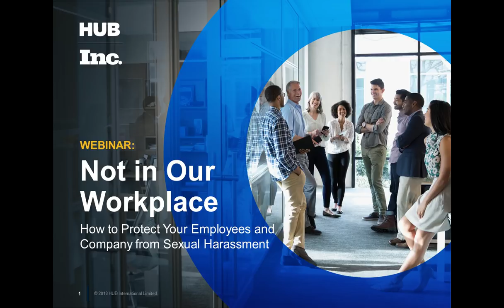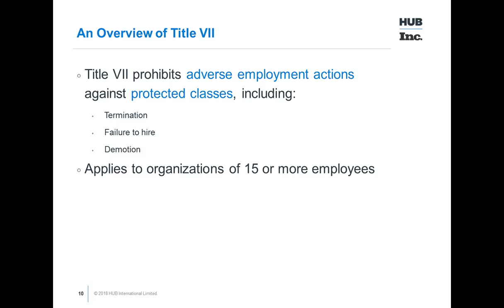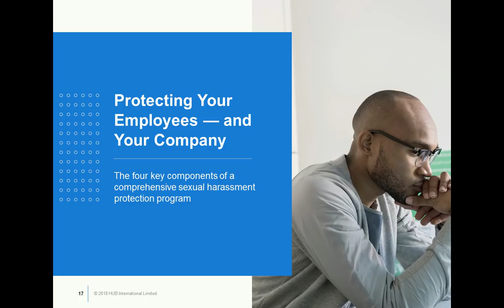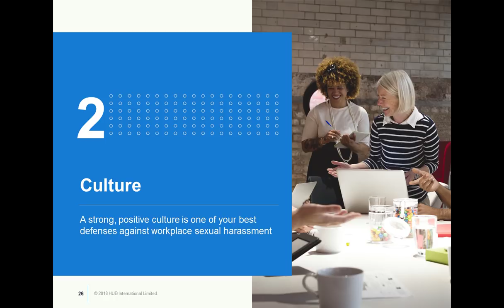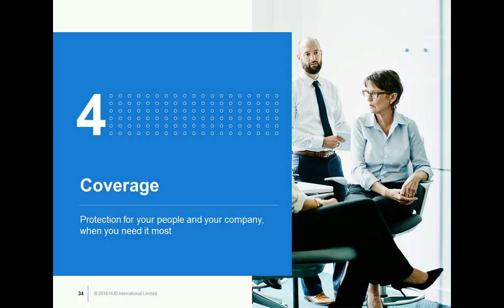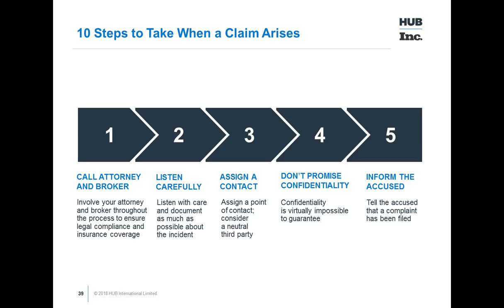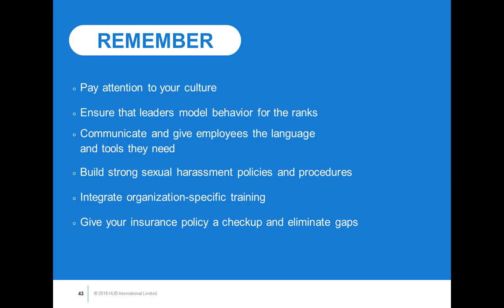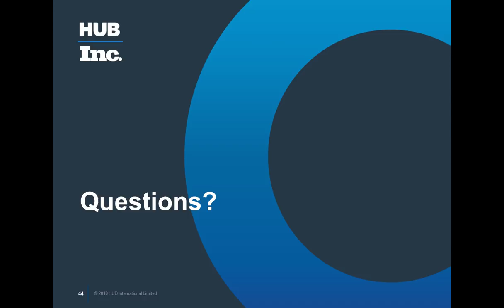Sexual Harassment in the Workplace: How to Protect Your Employees — and Company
It’s time to take action. Sexual harassment in the workplace should not be ignored. Business owners, managers, HR professionals, and other leaders are responsible for safeguarding employees and protecting their companies against liability.

From small to midsized businesses to major companies, the need for proper policies, training programs and responsive insurance has never been greater.

Join HUB International and Inc. Magazine for a comprehensive and informative discussion of how leaders can protect their employees and companies from sexual harassment in the workplace, and create healthier cultures that encourage positive behavior. In this webinar, you’ll learn:

- What constitutes sexual harassment — and what doesn’t
- Steps you can take to encourage positive behavior
- What to do when faced with a complaint or claim
- How training and insurance can help safeguard your company